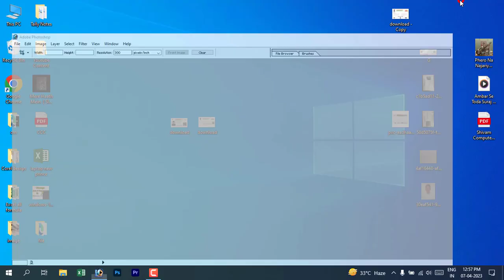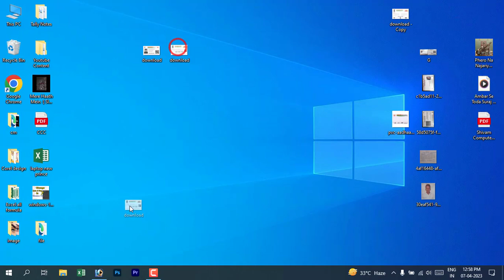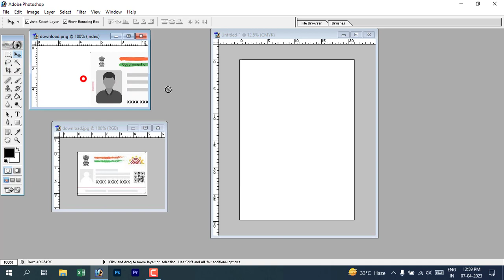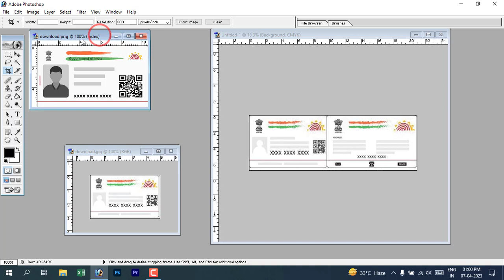How to Single doucmnet to marge in photoshop || alag alg doucment ko ek dath kaise jore photoshop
Search Content-